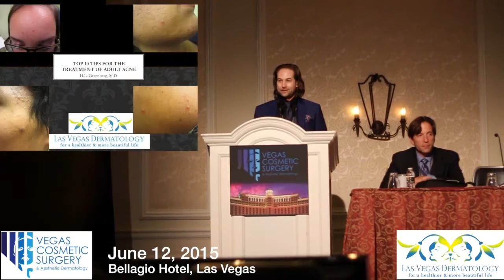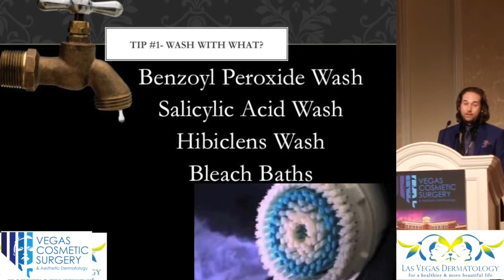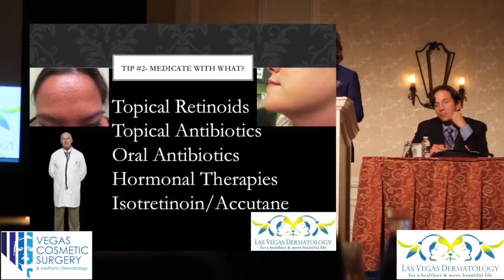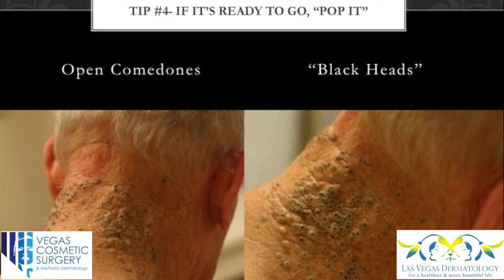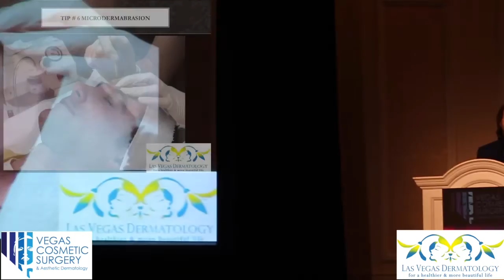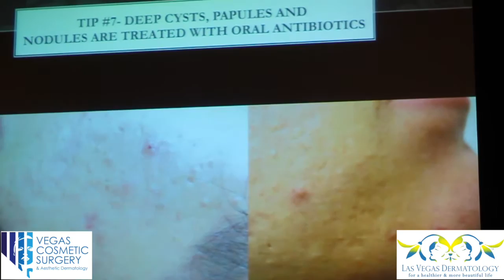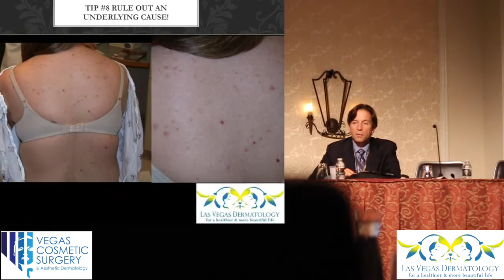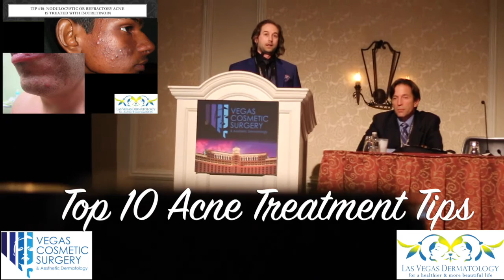Top 10 Acne Treatment Tips by Dr H L Greenberg of Las Vegas Dermatology® at Vegas Cosmetic Surgery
Dr. H.L. Greenberg of Las Vegas Dermatology®, gave a lecture on Top 10 Acne Treatment Tips to a group of dermatologists, plastic surgeons, ENT's and facial plastic surgeons on 6/12/2015 at the world famous Bellagio hotel in Las Vegas, Nevada for the Vegas Cosmetic Surgery meeting The Vegas Cosmetic Surgery Conference, chaired by S. Randolph Waldman , MD is a well-known and prestigious event involving specialists from the "Core 4" cosmetic specialties.  Dr. Greenberg was invited to lecture on acne treatment tips.

Acne is a common skin condition involving the sebaceous glands of the skin.  There are multiple ways in which to treat acne, but Dr. Greenberg believes that the top 3 are: washing, medicating and moisturizing.  There are aestheticians and services for acne treatments there including:  microdermabrasion, chemical peels and facials.

Our laser offerings include:  Laser Hair Removal, Laser Wrinkle Removal, Fractional CO2 Lasers, Tattoo Removal, Laser Facial Rejuvenation, Laser Blood Vessel Destruction, and Laser Brown Spot destruction. We also offer  PRP for Hair Loss and aging, Botox, Dysport, Restylane and Juvederm. For your medical needs we offer safe skin screenings, psoriasis therapies, skin cancer treatments and mole removal. At Las Vegas Dermatology we are a patient oriented practice. H.L. Greenberg, M.D. is a Board Certified Dermatologist who practices at Las Vegas Dermatology®.